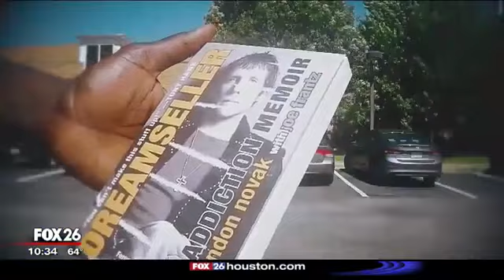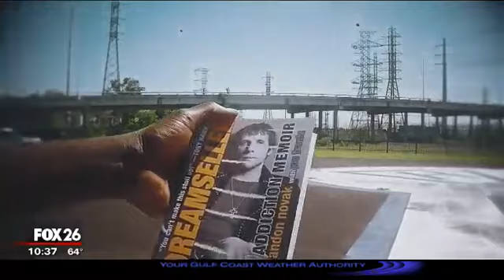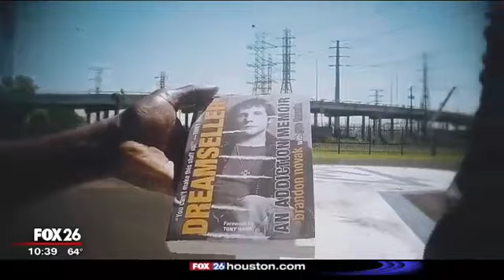Brandon Novak on the Isiah Factor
Brandon Novak on Fox 26 Houston Isiah Factor talks about his fame, life in active addiction, the recovery process, and what life is like today. Learn more by watching the video.